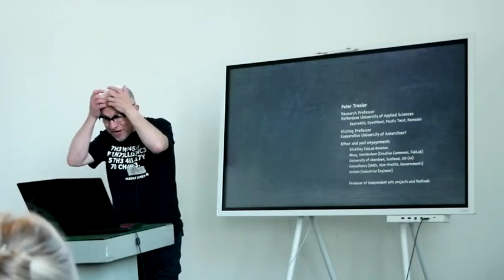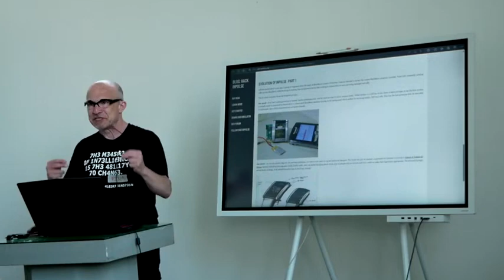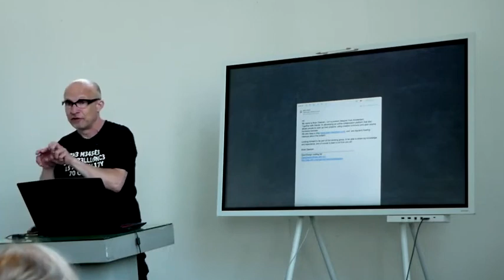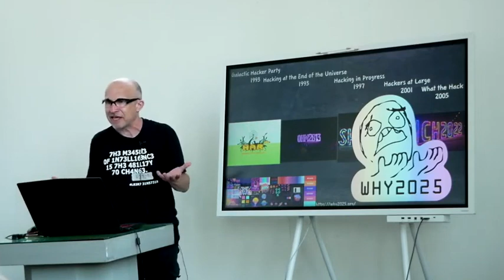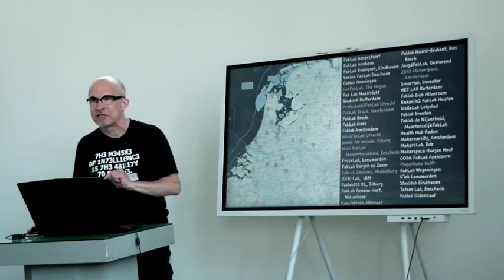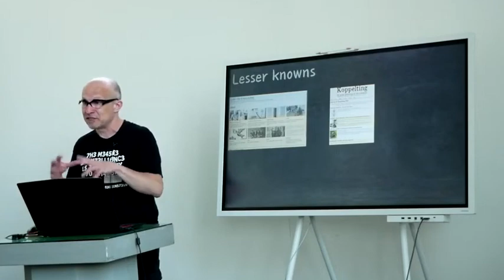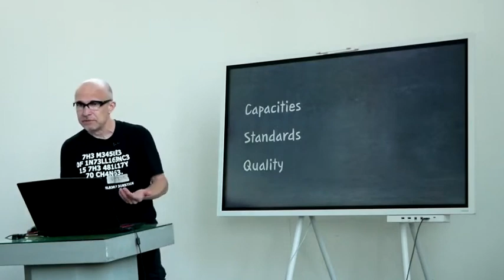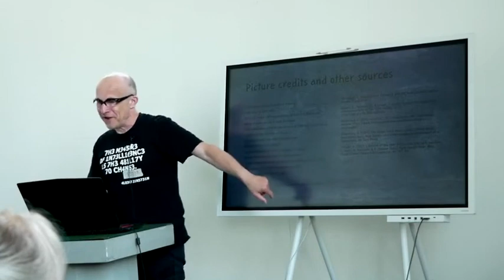GOSH @ Tetem: Hardware Hacking in the Netherlands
This is a presentation from the GOSH @ Tetem event that took place on July 19th. This presentation is on hardware hacking in the Netherlands, by Peter Troxler.